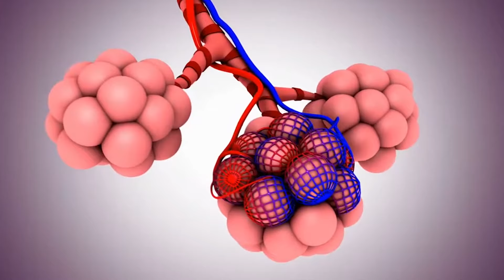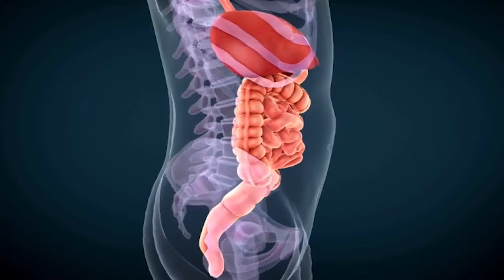What Happens To Your Body When You Take Turmeric Everyday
Turmeric, scientifically known as Curcuma longa is not just a spice; it's a centuries-old remedy that has woven itself into the tapestry of traditional medicine, especially in Ayurveda.

Now, what gives turmeric its dazzling color and its health-boosting properties is a compound called curcumin. Think of curcumin as the star player in this wellness show. It's what sets turmeric apart from the other spices in your kitchen cabinet. This compound is the secret sauce, the golden key that unlocks a plethora of health benefits.

Hi friends and welcome to today’s video. Here we’ll unravel the mysteries behind what happens to your body when you take tumeric everyday.

✍️ Summary:

1. Antioxidant Boost:
   - Turmeric acts as a potent scavenger of free radicals, protecting cells from oxidative stress.
   - The antioxidant properties contribute to its recognition in the wellness community.

2. Mood and Mental Wellbeing:
   - Curcumin in turmeric may influence neurotransmitters like serotonin and dopamine.
   - Studies suggest a potential role in supporting positive mood and managing conditions like depression and anxiety.

3. Improved Brain Health:
   - Curcumin can cross the blood-brain barrier, impacting brain health.
   - It stimulates the production of Brain-Derived Neurotrophic Factor (BDNF), promoting the growth of new neurons and maintaining cognitive function.

4. Potential Cancer Protection:
   - Anti-inflammatory and antioxidant characteristics may protect cells from cancer initiation.
   - Turmeric, specifically curcumin, has been studied for inducing apoptosis, preventing the unchecked growth of cancer cells.

5. Increased Digestive Support:
   - Turmeric stimulates bile production, aiding in the breakdown and absorption of fats.
   - Offers relief from bloating and indigestion through anti-inflammatory properties.
   - Studied for potential benefits in managing inflammatory bowel diseases (IBD) such as Crohn's disease and ulcerative colitis.